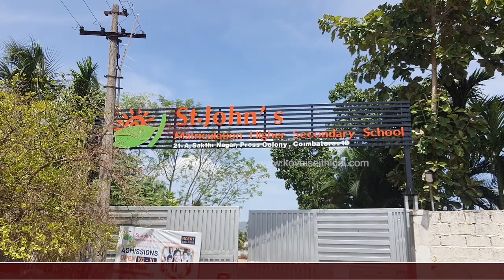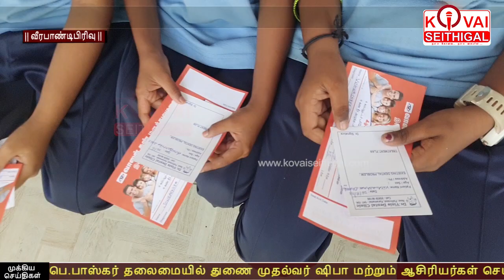புனித ஜான்ஸ் மெட்ரிக் மேல்நிலைப்பள்ளியில் மாணவ, மாணவிகளுக்கு இலவச கண் மற்றும் பல் பரிசோதனை முகாம்